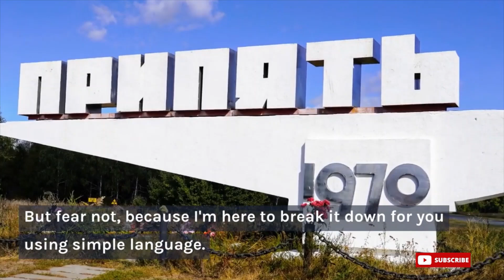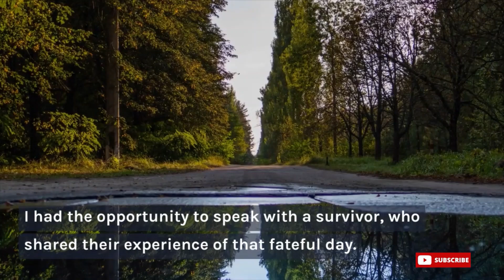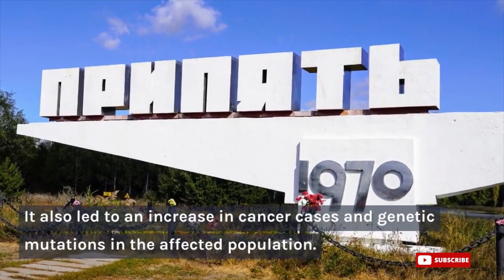The Nuclear disaster of Chernobyl | What Happened?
Welcome to our in-depth exploration of the Chernobyl Nuclear Disaster, one of the most catastrophic events in human history. Join us as we delve into the haunting aftermath, uncovering the untold stories, revealing the devastating impact on the environment and human lives, and discussing the lessons learned from this tragic incident. From the explosion at Reactor 4 to the long-term consequences, this video provides a comprehensive understanding of the Chernobyl disaster.